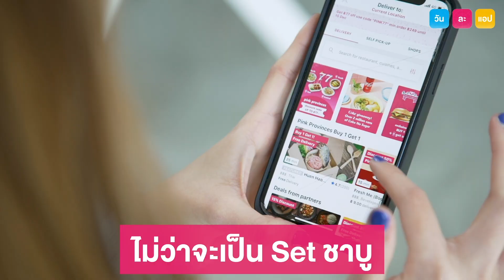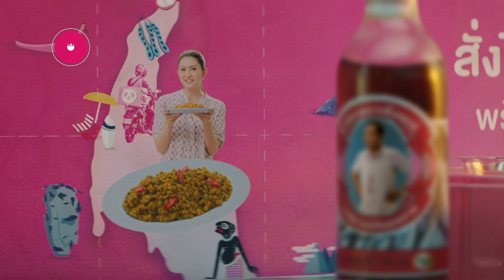เฉลิมฉลองยังไงดีให้ชื่นใจ ลองสั่ง foodpanda ไหมให้ชื่นบาน | วันละแอป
ปีใหม่แบบนี้ก็เหมาะกับการเฉลิมฉลองสุด ๆ แต่ในช่วง COVID-19 แบบนี้เราก็คงจะได้แต่สั่งอาหารไม่ก็สั่งของออนไลน์มาที่บ้านแทน ถ้าอย่างนั้นลองใช้ foodpanda ไหม สั่ง Delivery มาได้เลยทั้งอาหารและ foodpanda shops, foodpanda mart